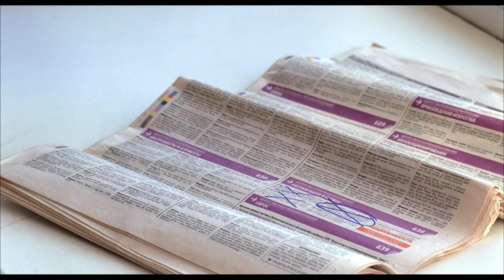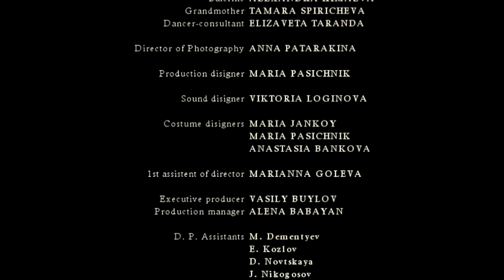SOUNDS (AudFest 2019 award winner)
Короткометражный фильм, в котором никто не говорит, но всё понятно.
ARRIFLEX 235/435
KODAK 35 мм.